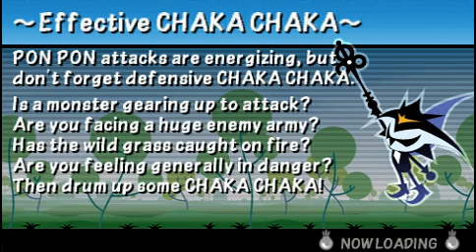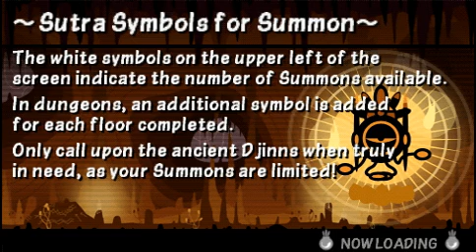Patapon 3 - [Multi] Godtree Feisu with Four Alossons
Auron of team Mag joins Dan, Hehero, and Ryan in completing Godtree Feisu with Four Alossons